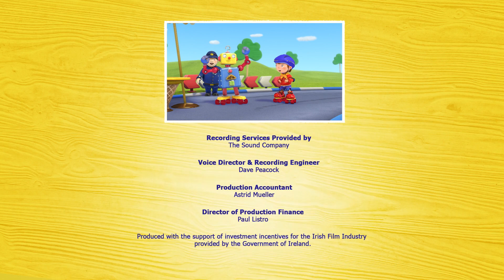Tessie's Photo Fun | Noddy in Toyland | Full Episode | Cartoons for Kids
Tessie wants to compile a photo album for Dinah’s birthday. She takes a photo of Noddy but her lens cap is on. Tessie runs around trying to snap a photo of Noddy while he takes part in a car race with Jumbo. She finally manages just as Noddy and Jumbo cross the finish line. No one can decide who won the race until Tessie’s photo reveals Noddy as the winner.